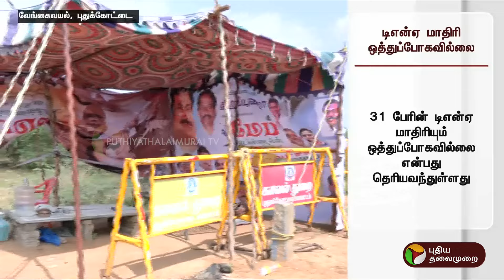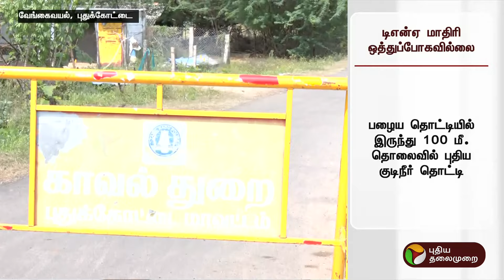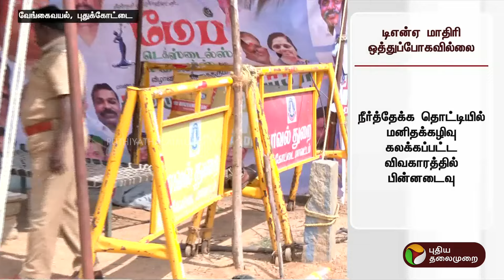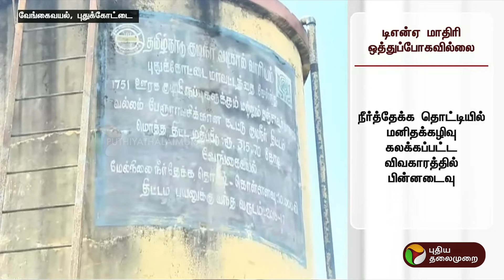வேங்கைவயல் விவகாரம் ஏற்படுத்தக்கூடிய தாக்கம் என்ன? | Pudukkottai | PTT